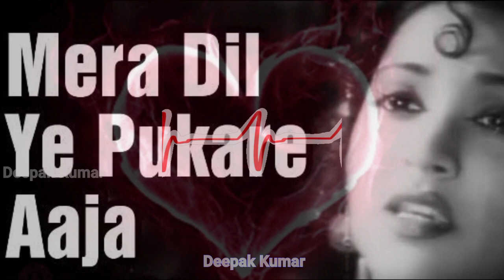Mera Dil Ye Pukare Aaja Hindi Bollywood Song Cover Remix By Deepak Kumar YouTube